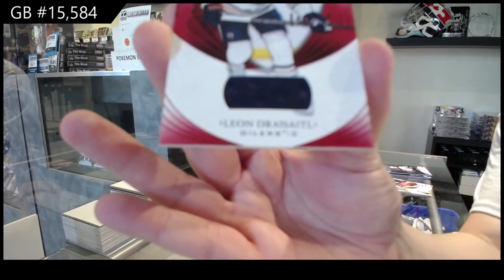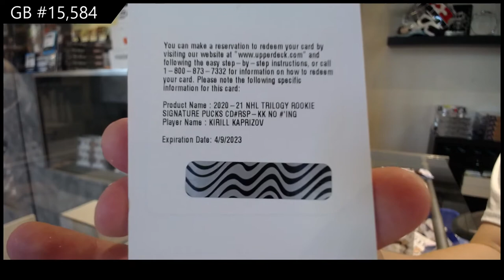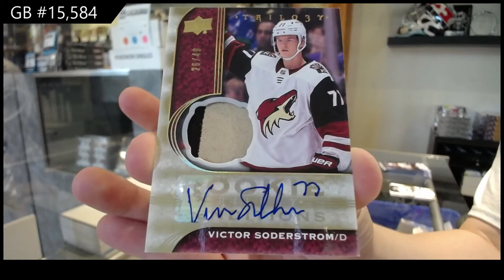20-21 Upper Deck Trilogy Hockey 3 Box Break - C&C GB #14,584